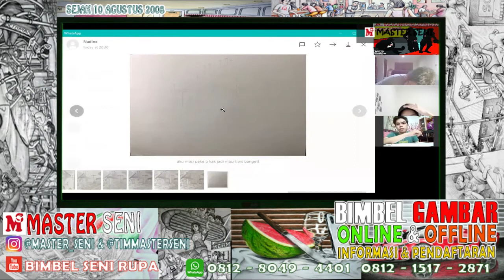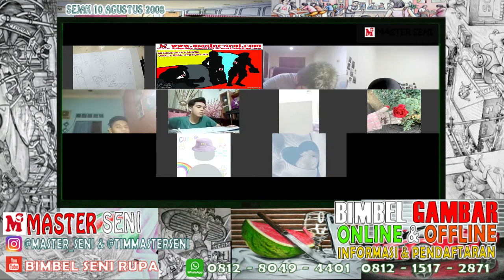H-1 JELANG SIMULASI TES KETERAMPILAN FSRD ITB 2021